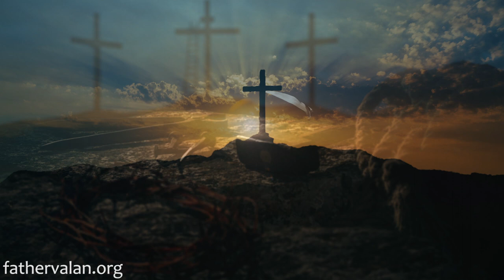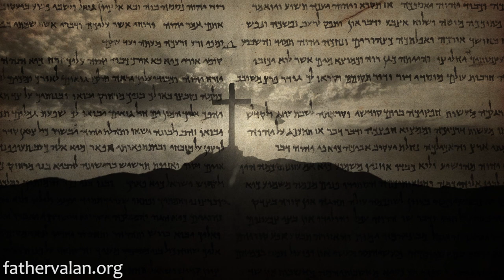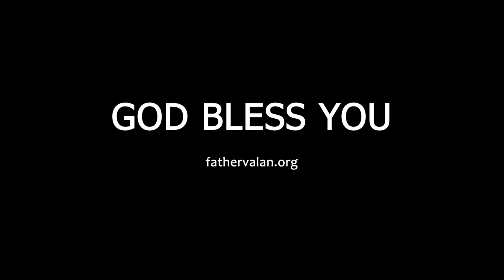Homily - Third Sunday in Ordinary Time (Year B)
When Christ calls us by His grace, we must not only remember what we are, but we must also think of what He can make us into. If we receive the call just like the four fishermen by faith and respond by wholly giving ourselves to God, He can accomplish great things through us.